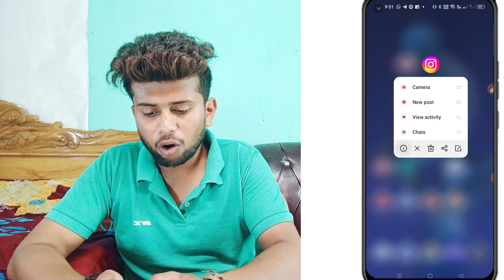instagram open nahi ho raha hai | instagram not open problem | instagram not working problem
instagram open nahi ho raha hai | instagram not open problem | instagram not opening

  👉 Teligram

* 𝐒𝐞𝐚𝐫𝐜𝐡 𝐊𝐞𝐲𝐛𝐨𝐚𝐫𝐝.

instagram not opening problem
instagram app not opening
 instagram not opening black screen instagram not opening white screen instagram not working today
instagram has stopped problem
 instagram not opening bug problem
fix instagram not working
instagram not opening today
instagram not opening problem today instagram open problem
 instagram is not opening
instagram not open
instagram crash problem
why my instagram is not opening
instagram problem
 instagram open nahin ho raha hai
why instagram is not opening
instagram crashing problem
instagram not working properly
instagram keeps stopping problem
why instagram not working
 how to fix instagram not working
 instagram auto back problem

instagram not open problem tamil
instagram not open problem
malayalam
instagram not opening telugu
instagram not working malayalam
instagram not working tamil
instagram not working today